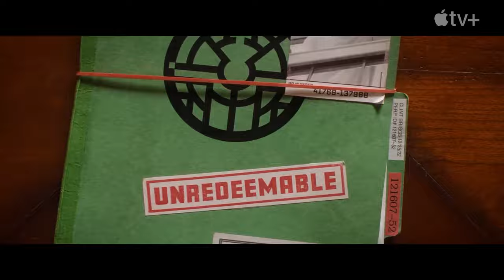SPIRITED (2022) Behind-the-Scenes The Making of Spirited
Spirited "The Making of Spirited" Featurette
Directed by Sean Anders and starring Will Ferrell, Ryan Reynolds, Octavia Spencer, Patrick Page, Sunita Mani, Tracy Morgan, Joe Tippett.

A musical version of Charles Dickens's story of a miserly misanthrope who is taken on a magical journey.